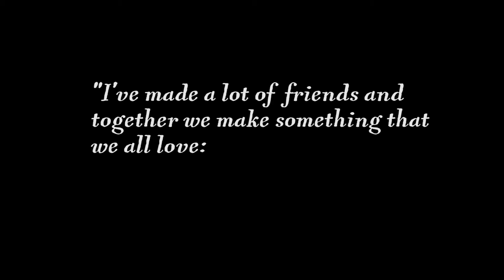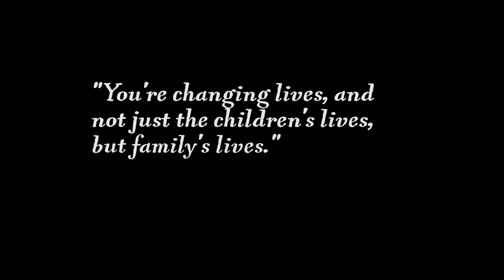Sounds of Hope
Food For The Poor and its generous donors provide hundreds of gently used or new musical instruments each year to churches, orphanages and school music programs in Latin America and the Caribbean. The success of these musical endeavors has allowed less fortunate youth to have opportunities to change their future and their families as well.